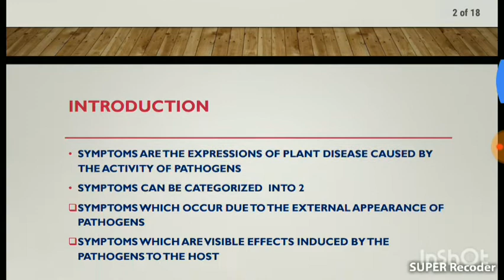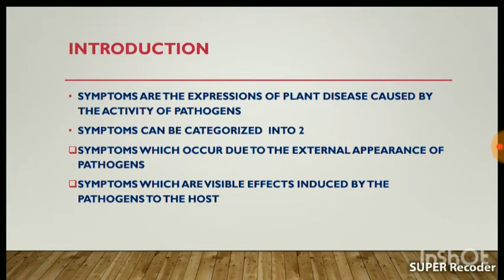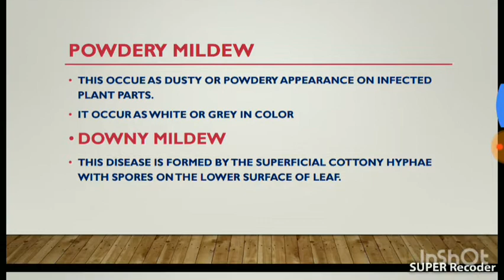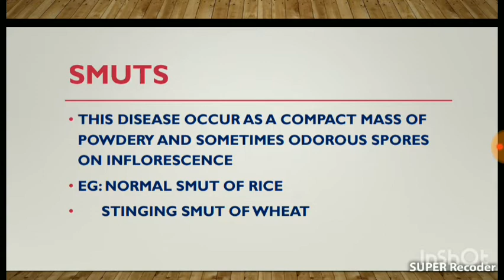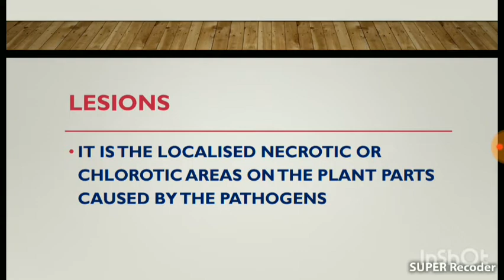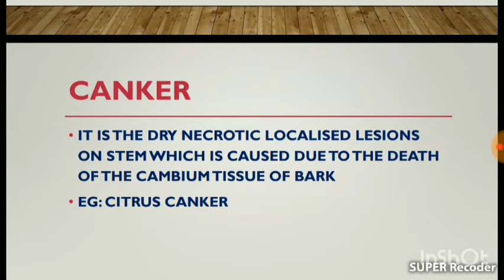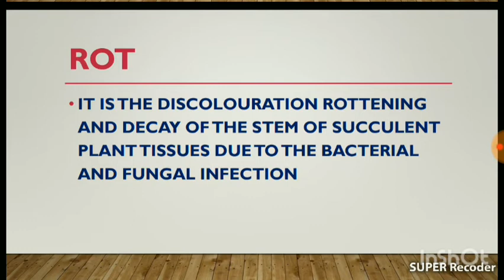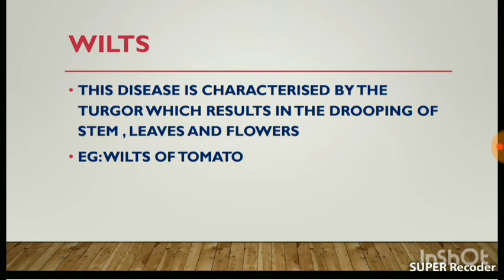General Symptoms of Plant Diseases || Msc Topic for Lifescience Students || In Malayalam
This video provides an overview of the general symptoms of plant diseases. It covers the different types of symptoms, including those affecting leaves, stems, roots, and fruits, and how they manifest in plants. The video also discusses the causes of plant diseases, including pathogens, environmental factors, and genetics, and the importance of recognizing and identifying symptoms for effective disease management.